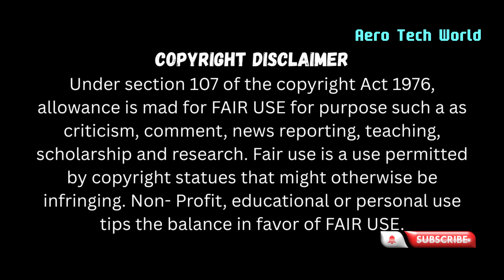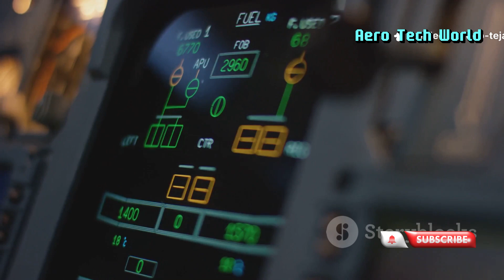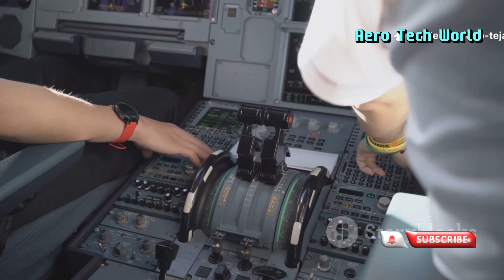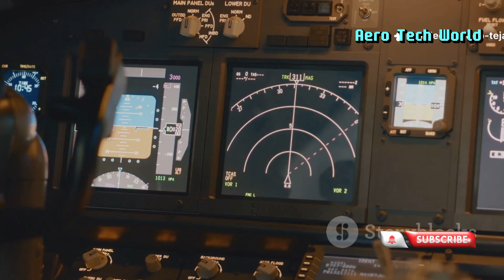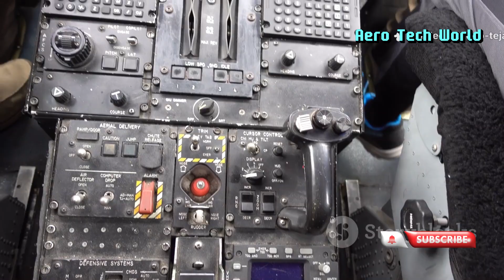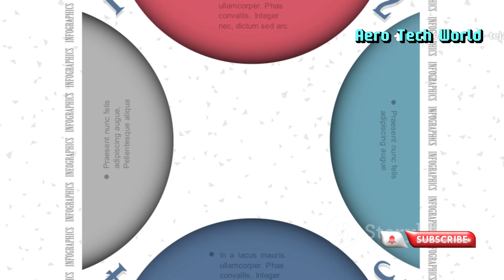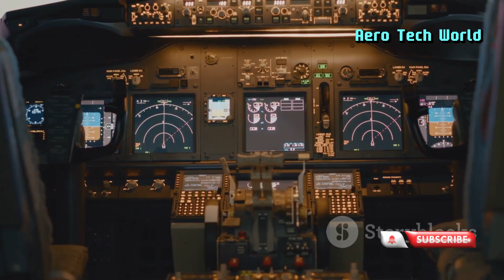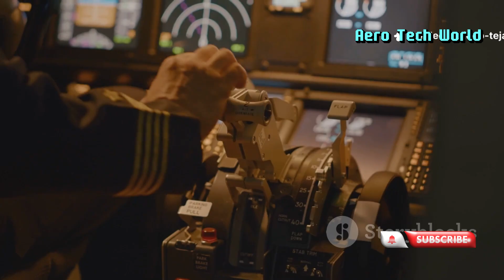What They Won’t Tell You About Tejas Fighter Jet – Hidden Truth Revealed!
📌 Description
The HAL Tejas is India’s pride and one of the most advanced lightweight fighter jets in the world—but there’s much more than what the headlines say. In this video, we reveal the untold truths, hidden strengths, and surprising facts about Tejas that most people don’t know. From its cutting-edge avionics and agility to its role in strengthening the Indian Air Force, Tejas proves it’s more than just a domestic project. Is it truly capable of competing with global jets Watch till the end as we uncover what they won’t tell you about the Tejas fighter jet!

📌 Conclusion
The Tejas fighter jet is more than just an aircraft—it’s a milestone in India’s defense evolution. While critics doubt its global standing, hidden truths and powerful features make it a true game-changer. This video uncovers the reality behind the headlines—revealing what they don’t want you to know about Tejas.